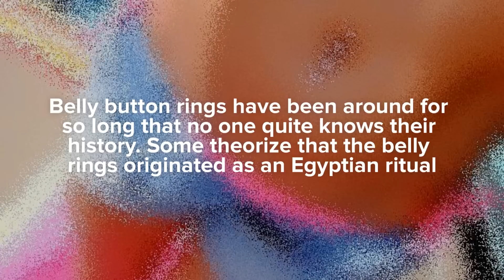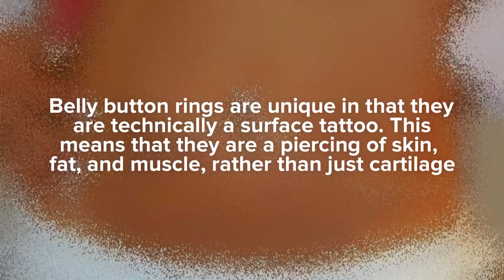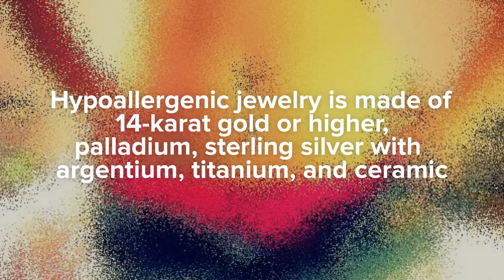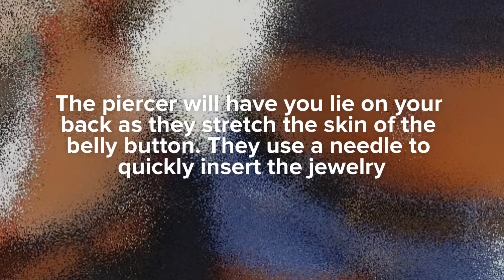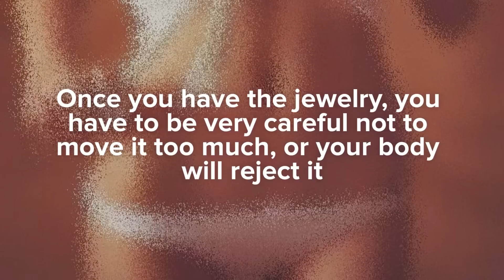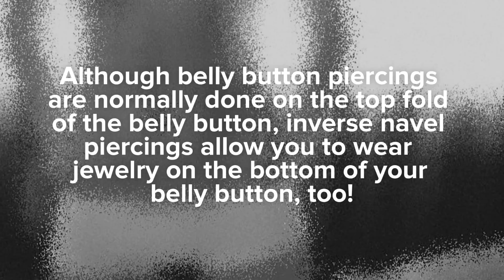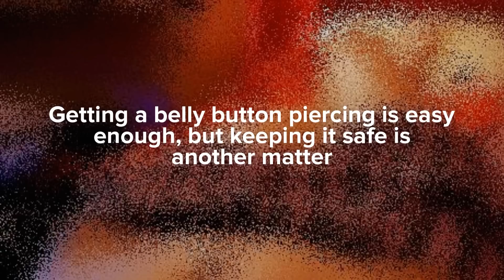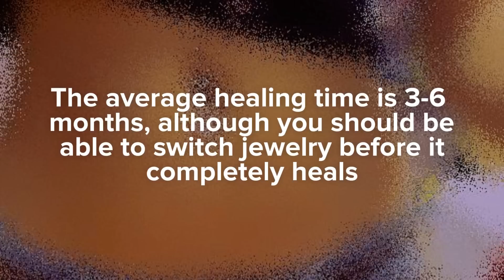All you Need to Know about Belly Button Piercing (part 1)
Also called belly button piercings, navel rings, or navel piercings, belly button rings are small piercings on the top half of the belly button. Belly button rings are unique in that they are technically a surface tattoo. This means that they are a piercing of skin, fat, and muscle, rather than just cartilage.

You want to create stunning video slideshows?